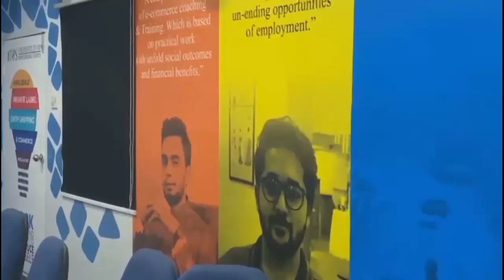Amazon House Multan | The institute of professional studies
(only for First 20 Students )
Last date for Registration 25 May 2022.

(A to Z) in one Package

 =} Dropshoping
        =}Private Lebal
             =} Wholesale
                  =} FBA
                      =}FBM
                          =} Freelancing

(OUR 30th, 29th ,28th & 27th BATCHES)

*Training Include*
➼ Hands-on Training
➼ Lifetime Support
➼ Freelancing Training
➼ Fiverr/Upwork Account
➼ Training Certificate
 ➼ Get a Chance of Jobs

Physical & Online Batches Available

*Classes are Started , Session 2022*

After discount
Regular Amazon course
*FEE:Rs 25,000/-*
 ( Physical on campus)

2 MONTHS TRAINING

Now we Introduce Prime Amazon Course 🎉🎉

Prime Amazon Course Including

Start Earning from First Day
100% Practical
3-5hours Hands on Practice
100% Guranteed Earnings
(Only Physical)

*Batch Timing*
Morning timing
(10:00am -011:30am)
 (11:30am- 1:00pm)
After Noon Batch Timing
(4:00pm -5:30pm)
Evening Batch
(05:30pm-7:00pm)
Night Batch
(10:00 - 11:30pm)

*OFFER WILL BE END SOON*
*Registration Link Here*

*Regards*
Team TIPS INSTITUTE
Building The HARVEY International School, Near chungi no 6 ,Bosan road, DEO Office Street multan